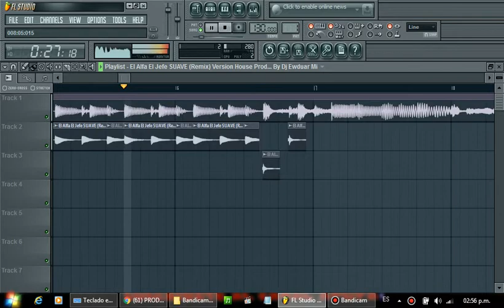CREANDO..OTRO..ESTILO..EN.FL..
APOYA..COMENTA..DALE..LAY...

UMMMM--APOYA

RATA

RATA